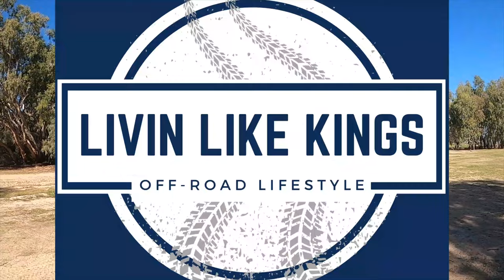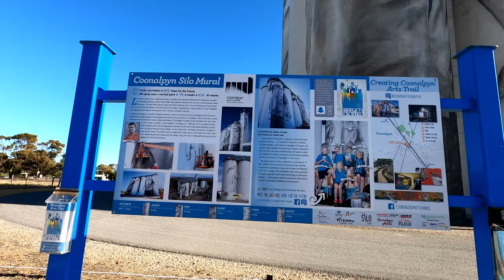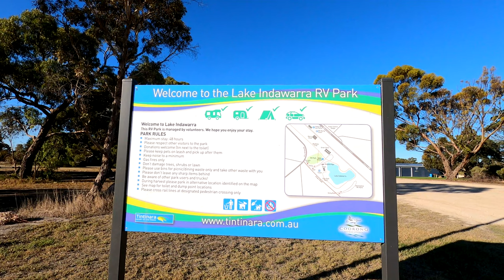Is this the Scariest Big Thing in Australia! - Caravanning Australia E22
Follow us as we Road Trip around Australia with no end date!

In this episode, Travel from Hahndorf SA, into Halls Gap in VIC. we encounter some amazing silo art and the scariest Big Koala we have ever seen!

GEAR WE LOVE AND USE:
CAR: